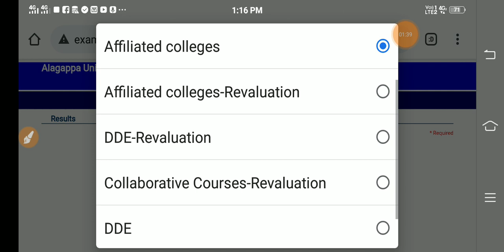University Published Arrears Examination Results ll Arrears Students All pass ll Minimum Pass Marks